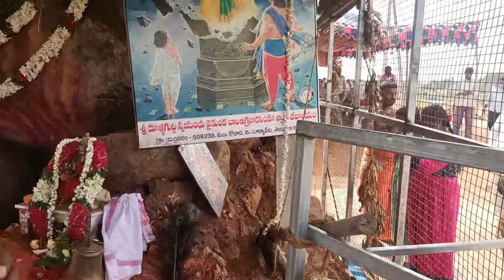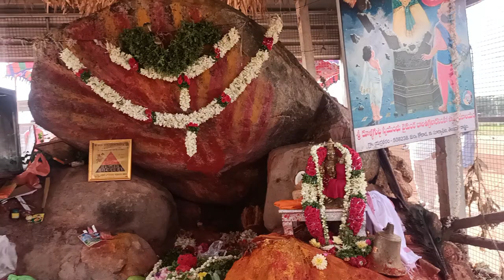యర్రవరం బాల ఉగ్ర నరసింహ స్వామి | Yerravaram Bala Ugra Narasimha Swamy